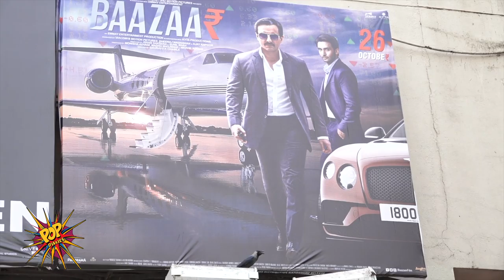Baazaar Public Review | Hit Or Flop | Saif Ali Khan, Rohan Mehra